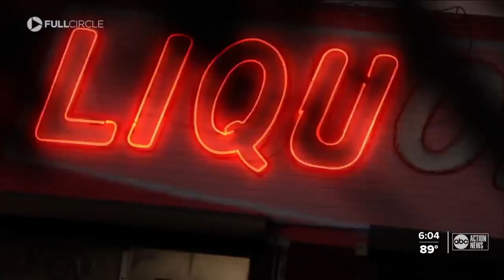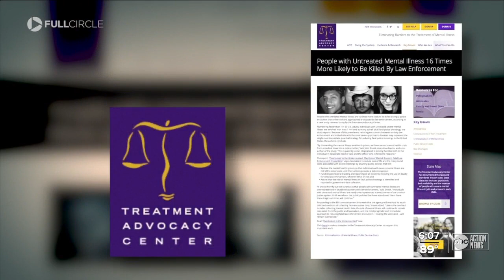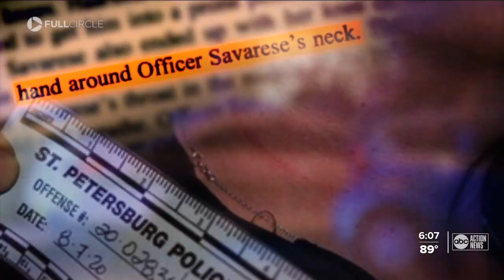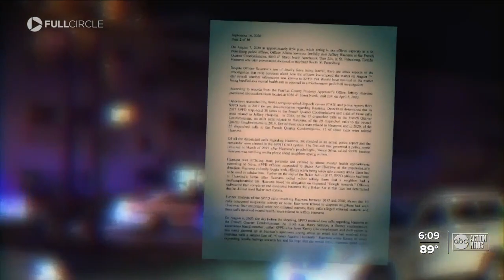Full Circle Exclusive: Changing how the police protect and serve the community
On the fourth floor of the St. Petersburg Police Department's parking garage, more than a dozen people in a different kind of uniform were waiting for their day to start with CALL, a pilot program that makes sweeping changes to how police will protect and serve the community.